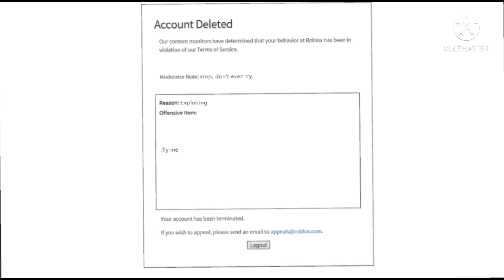Moderation on Roblox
yeah it sucks